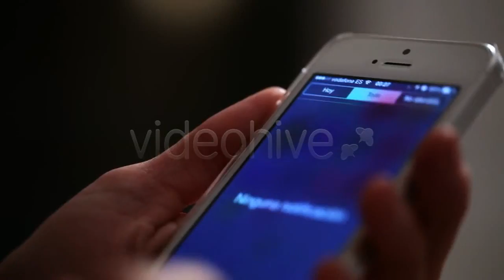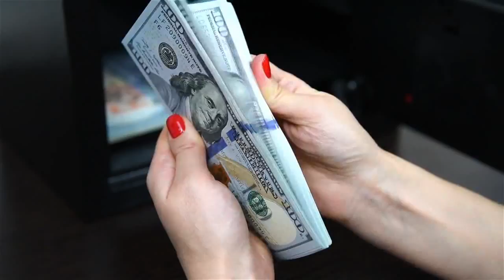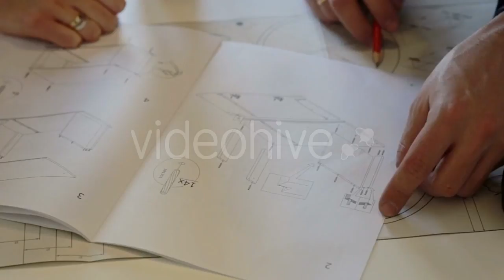Download now: Smartphone At Night - (technology) Stock Footage | Mega Pack +40 items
Download now: Trendy Woman in Black Showing Keys From New - (vehicles)
Download now: Portrait of a Young Elegant Girl In Club by - (people)
Download now: Sexy Woman In Workout Attire Looking At Camera - (people)